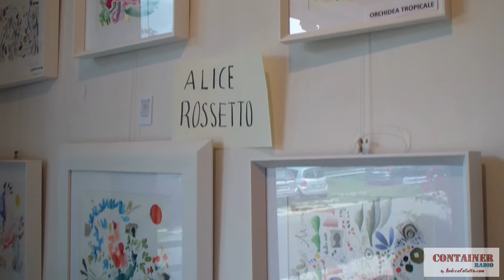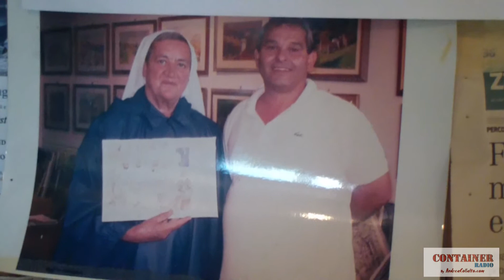Luigi Rossetto @ Container Radio 28 settembre 2022- Intervista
Luigi Rossetto @ Container Radio - Intervista 2022 presso lo studio La Rndola di Durlo di Crespadoro in provincia di Vicenza, con anticipazione evento artistico a scopo benefico per ricordare la figura di Suor Germana, "La Cuoca di Dio", originaria di Durlo.